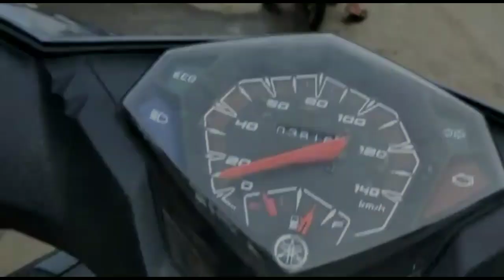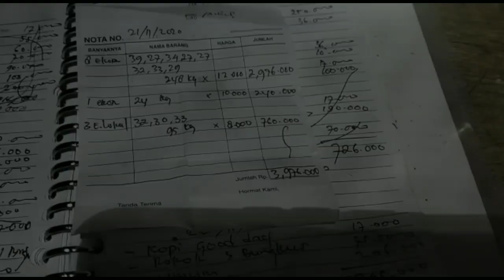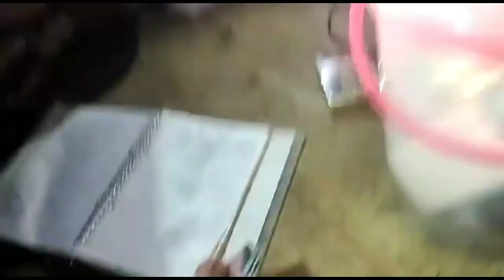penjualan ikan kami - Nelayan tuna tradisional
pekerjaan keseharian kami adalah nelayan.inilah hasil kami 1 x trip, untuk berburu rupiah di kampung halaman orang lain.hallo sahabat perantauan. semoga ini menjadi inspirasi bagi kalian yang belum mendapatkan jati diri privasi anda. semoga dengan munculnya video kami menjadi motifasi bagi kalian😁👌

so... dalam perjalanan 1x trip ini... kami membutuhkan 4-5 hari untuk eksekusi hasilnya.itupun apabila kawanan hiu tidak mengganggu aktifitas kami memancing tuna🤗